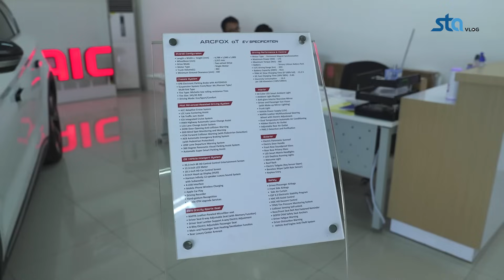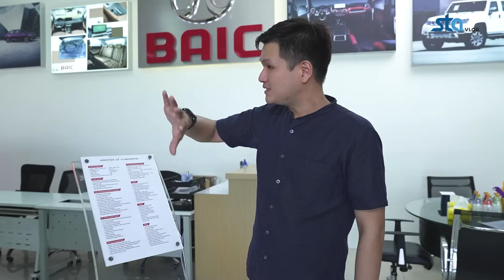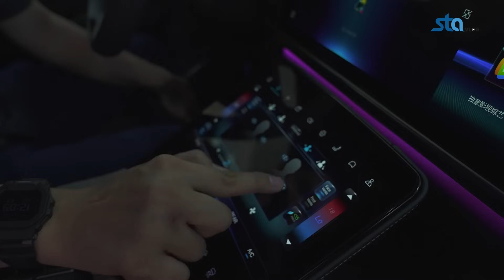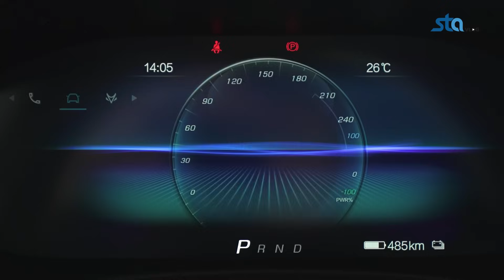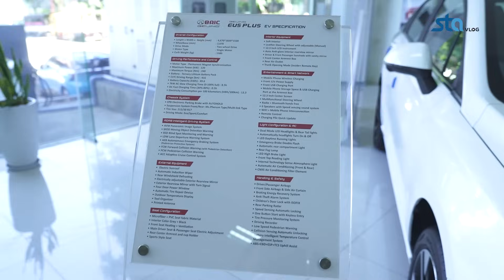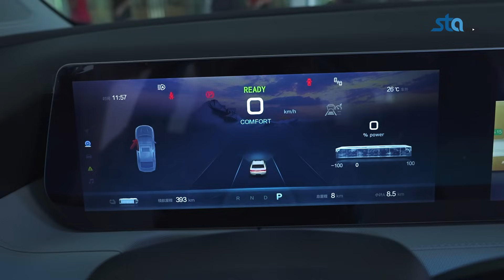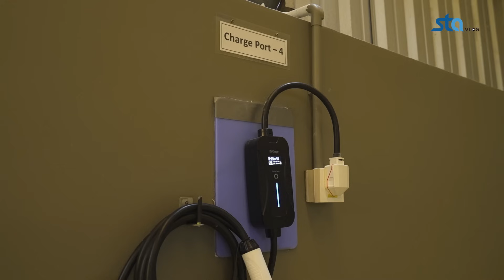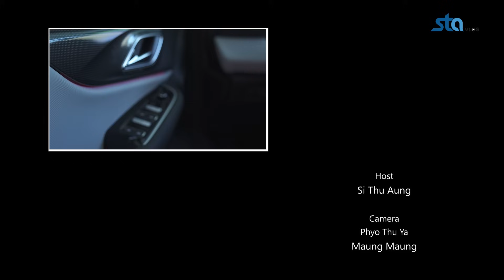ကားတင်သွင်း ထုတ်လုပ် ဖြန့်ဖြူး ရောင်းချတာ ၁၀ နှစ် သက်တမ်းရှိပြီ ဖြစ်တဲ့ BAIC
BAIC က တင်သွင်းထားတဲ့ အမိုက်စား EV ၂စီး